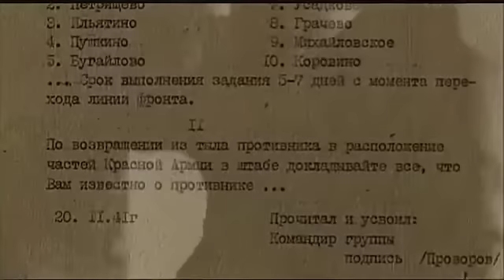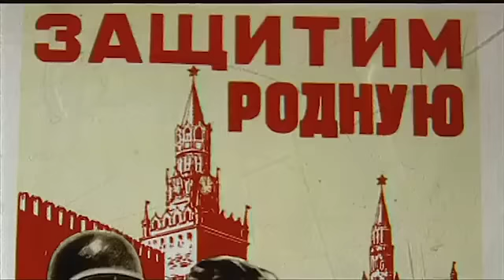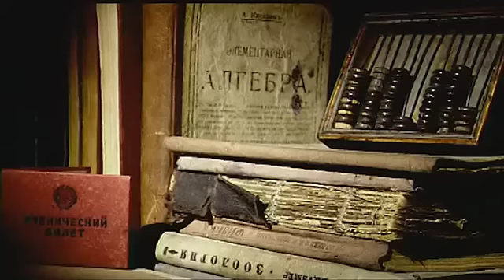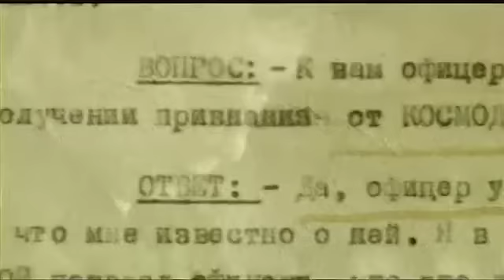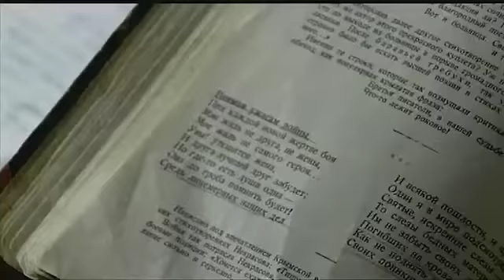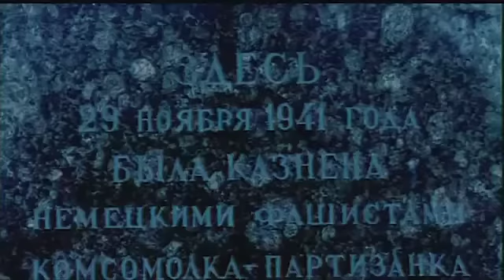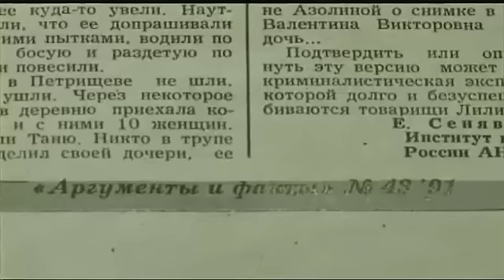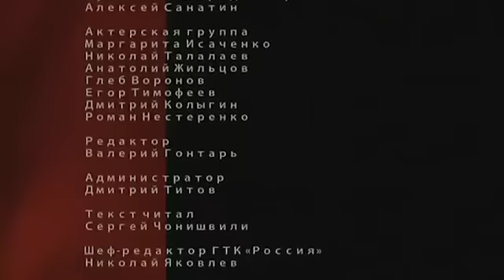Зоя Космодемьянская. Правда о подвиге. Документальный фильм.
Ее имя было символом целой эпохи. О Зое Космодемьянской складывали песни, ее героизм ставился в пример подрастающим поколениям, ее сравнивали даже с Жанной Д'Арк. Для школьной дружины, пионерского отряда или районной газеты было большой честью носить это женское имя - Зоя. В ее честь называли улицы, колхозы, школы.

Зоя Анатольевна Космодемьянская (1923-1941) прожила короткую, но полную, настоящую, жизнь. Будучи ученицей 10-го класса, она в самом начале войны добровольно вступила в партизанский отряд. В 1941 году была арестована при выполнении боевого задания и после пыток казнена немцами. Через год после гибели ей было присвоено звание Героя Совестского Союза посмертно. Биография девушки именно в таком виде преподавалась школьникам.

Но в истории Космодемьянской существует огромное количество пробелов и недоговоренностей. В 90-е годы газеты писали, что на самом деле Зоя Космодемьянская была больна шизофренией и страстью к поджигательству, что в селе Петрищево, куда, по легенде, была направлена диверсант Космодемьянская, немцев вообще не было, а казненную девушку звали и вовсе не Зоя. Кем же она была на самом деле? Мифом советской пропаганды или реальной героиней, совершившей бессмертный подвиг?

Впервые на телеэкране зрители увидят протоколы допросов из архива ФСБ и отчет медицинской экспертизы, которая установила, что в 1941 году в селе Петрищево была казнена именно Зоя Космодемьянская. Таким образом, фильм-расследование ставит точку в этой затянувшейся дискуссии.

Герои ленты: боевая подруга Космодемьянской, разведчик-диверсант Клавдия Милорадова, а также житель села Петрищево, оказавшийся свидетелем казни Зои, военные историки.